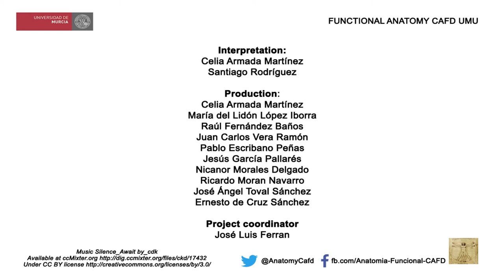Aesthetic Gymnastic 6: English